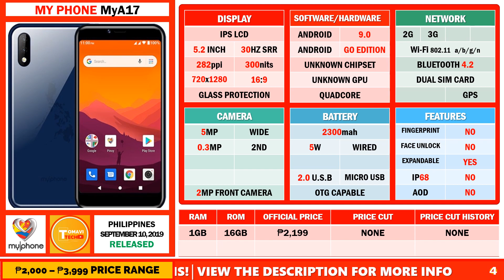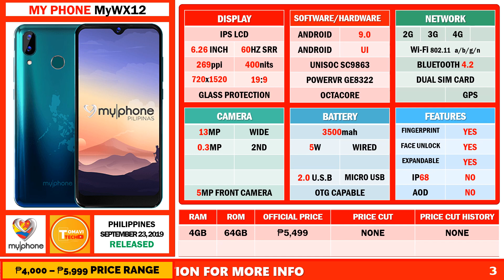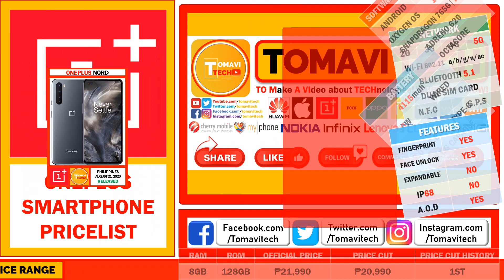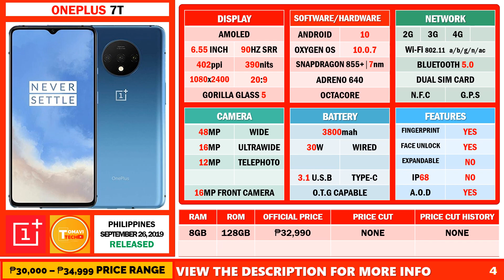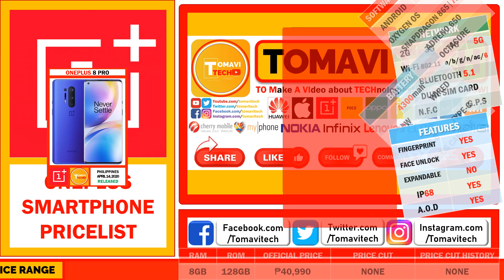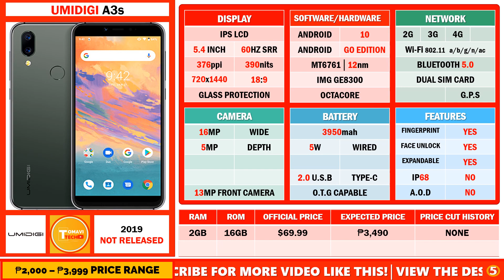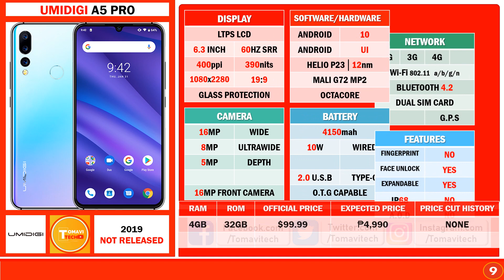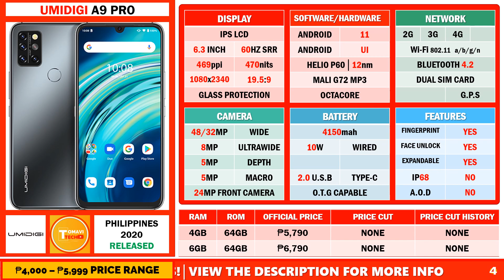MY PHONE, ONEPLUS, UMIDIGI Latest Pricelist 2021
➖➖➖➖➖⏳TIMESTAMPS⏳➖➖➖➖➖
0:00 Timestamps:
0:08 MyPhone Pricelist
4:20 OnePlus Pricelist
8:05 Umidigi Pricelist

➖➖➖🎞️OTHER PRICELIST VIDEOS🎞️➖➖➖

📅 2021 PRICELIST📅